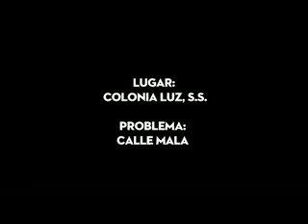TCS URGENTE 7 DE ABRIL